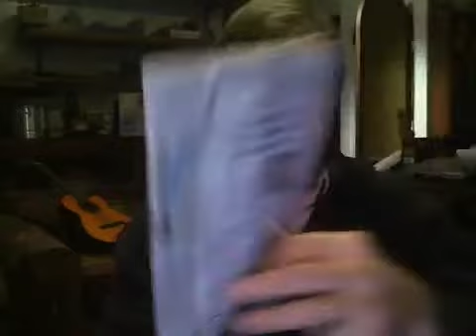McMaster defends Trump’s decision to reveal intelligence to Russians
National Security Adviser H.R. McMaster defended President Trump’s decision to share intelligence with Russian officials, saying that it was “wholly appropriate” for him to do so, and that the president could not have revealed the source of the intelligence because he didn’t know it himself.